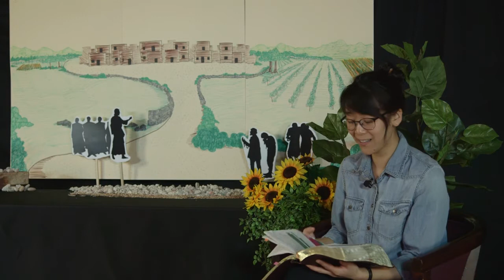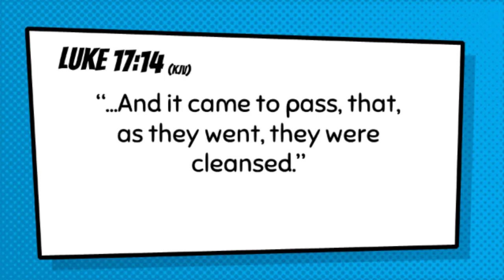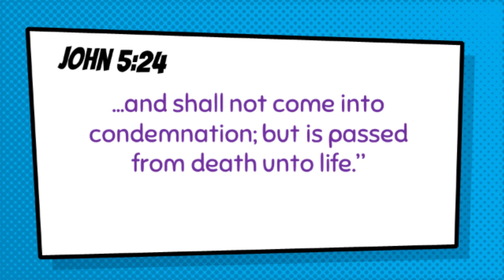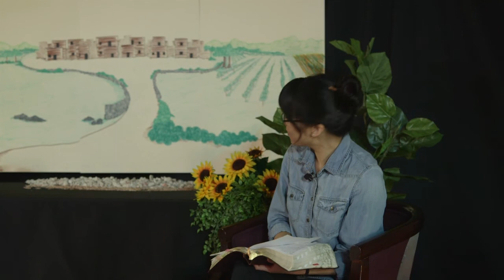The Ten Lepers | Sunday School Bible Adventures for Kids | Gratefulness for Kids (week 3)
Sometimes it is easy to take things for granted. Someone gives us a gift, or is kind to us, or makes us a meal, or takes time to play with us... and then we forget to let them know how grateful we are for their kindness. Gratefulness is letting others know by my words and actions how they have benefited my life. In today's Bible Lesson for kids, we will be reminded to make the extra effort to show gratefulness to others. Children will learn about how they can show gratefulness too.

In our virtual Sunday school lesson, kids will learn important truths from the Bible in a fun, exciting way! Whether in Sunday school or doing virtual Sunday school at home kids can learn God's word in these kids' Bible lessons. In The Gap Kids stories of the Bible for kids videos include important teaching that can be used in an online Sunday school or even to add some variety to your Sunday school lesson at church. We have a variety of Bible for children videos because we believe it is important to teach children the truth of God. Are you ready for some Bible adventures?

Today's Bible adventure: The Ten Lepers!

📺Looking for more Bible stories for kids?

📸Take a picture of your kids watching this bible story for children and share it with us @

Enjoy these Bible for kids videos.😀

Would you like to learn how you can teach kids Bible stories? Check out Leadership Academy at In The Gap! We train young adults to teach kids a lot of different things including children's bible stories!